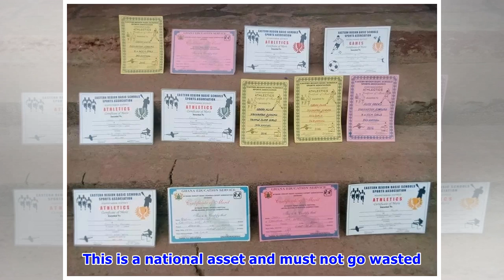Meet the Ghanaian teenage sprinter breaking all the records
Often when a talented teenager is spotted at Junior High School (JHS) level, not much is invested into their talents to ensure that they develop into greats. However, it takes just a glance to realise that some countries, including Ghana are blessed with abundant talents all over. On the backdrop of this, let me introduce you to an amazing teenage girl called Alice Gbeku. This teenager has shattered almost all records at her school and is bent on making more history with her talent in sprinting.